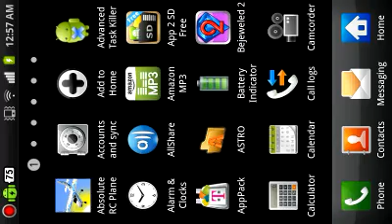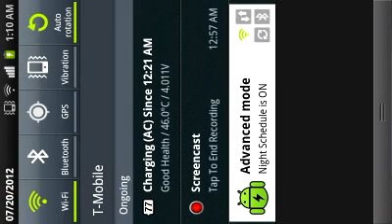Minecraft Pe Lets play #11"Diamonds!!"